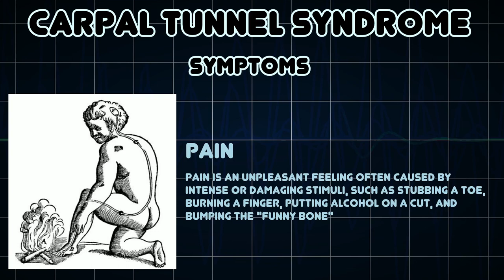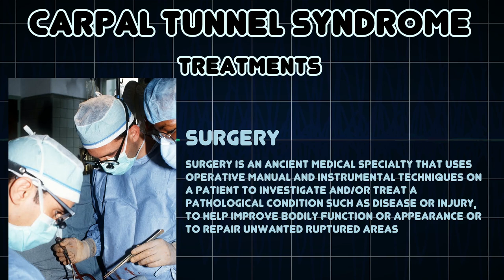Carpal tunnel syndrome (Medical Condition)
Symptoms, risk factors and treatments of Carpal tunnel syndrome (Medical Condition)

Carpal tunnel syndrome is a median entrapment neuropathy that causes paresthesia, pain, numbness, and other symptoms in the distribution of the median nerve due to its compression at the wrist in the carpal tunnel